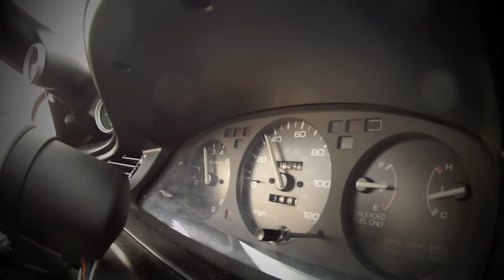Stock B18C Hatch GT35R 40-120mph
Doing pulls in mexico.